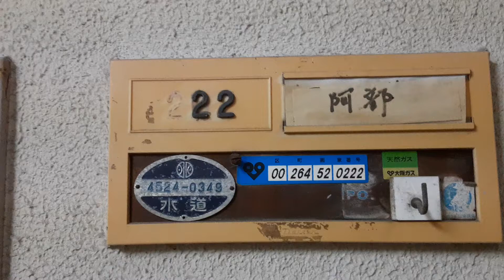2020年5月13日